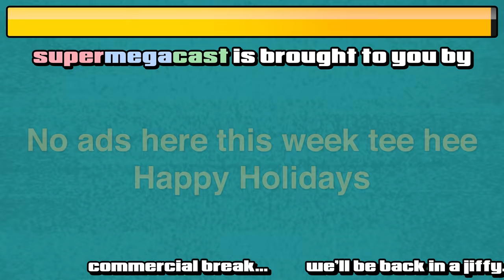SuperMegaCast - EP 327: The Christmas Giggles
The boys can't keep it together for the holiday special.

🖆 Get a 4-week trial, free postage, and a digital scale at ▶️ Thanks to Stamps.com for sponsoring the show!

00:00:00 Podcast
00:25:50 Ads
00:27:24 Podcast
00:36:40 A Special Message From Supermega
00:36:46 Podcast